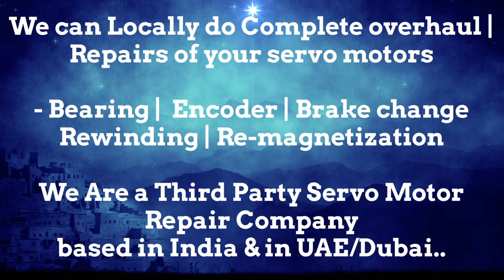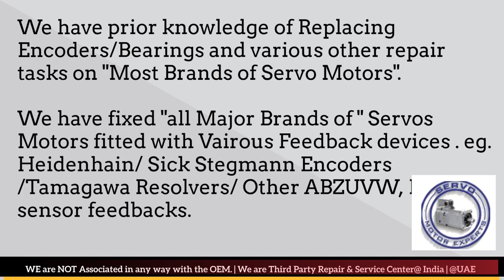Elau Schneider India Servo Motor Repair Ghaziabad Gurgaon Hyderabad Indore Jaipur Maharashtra